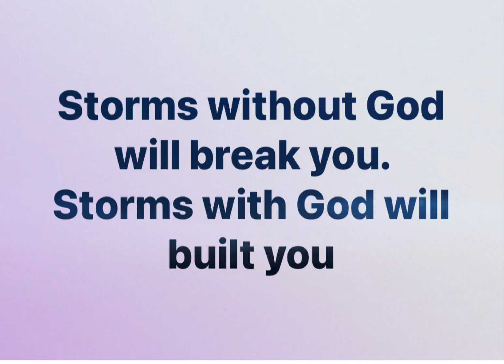Jesus was on the boat with the storm all he did was speak let them speak in your 🌊